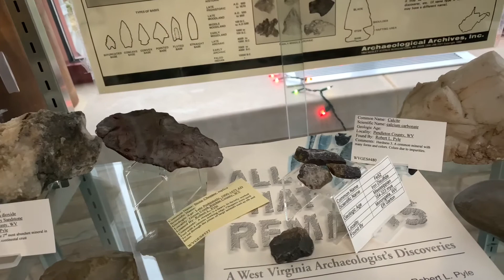Работа в компании Амазон.Немного о вождении ночью.🚚